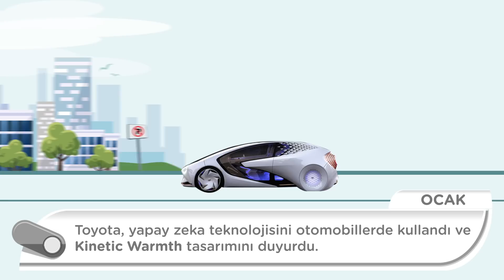2017 Yılında Teknolojide Neler Oldu?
İşte karşınızda geçtiğimiz yılda teknoloji dünyasında yaşanan önemli gelişmeler